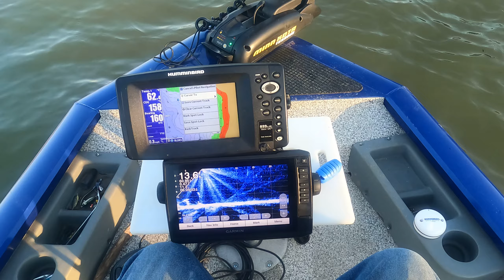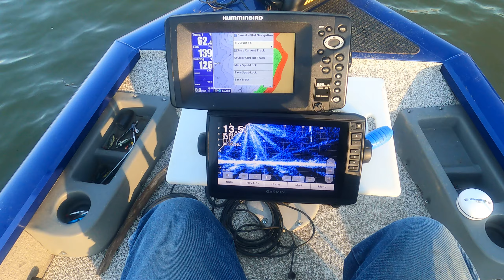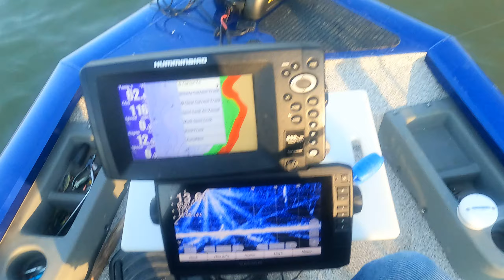dadburn it i pilot